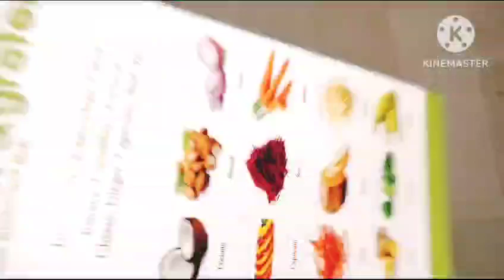unboxing grater beetroot beetrootrice recipe lunchbox easyrecipe healthy tasty foryou forkids